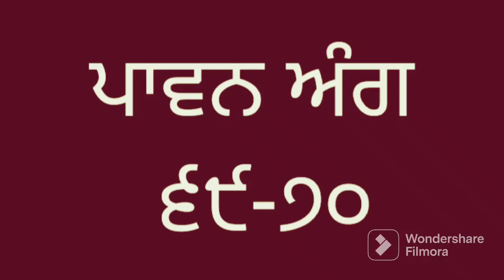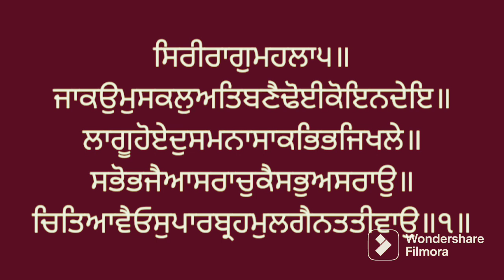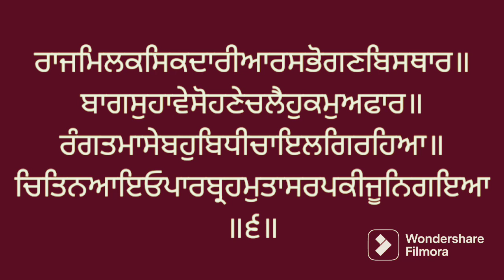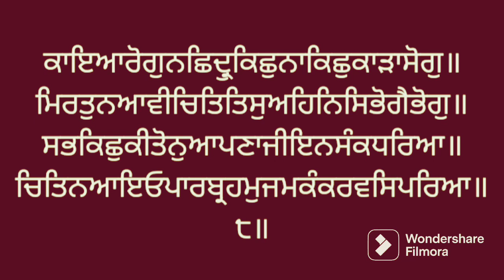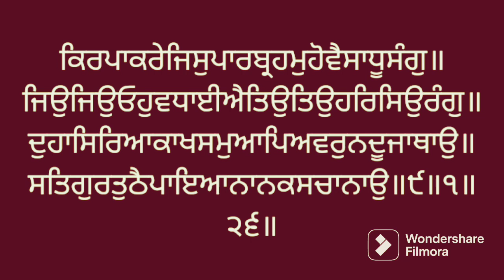Vol. 69-70 Santhea Sri Guru Granth Sahib larivaar. ਅੰਗ ੬੯-੭੦ ਸੰਥਿਆ ਸ੍ਰੀ ਗੁਰੂ ਗ੍ਰੰਥ ਸਾਹਿਬ ਜੀ